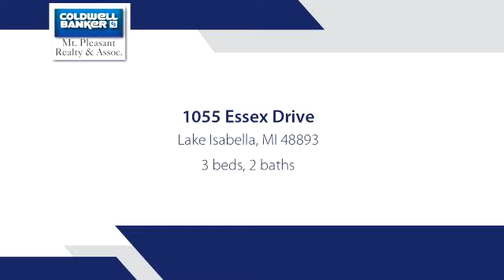Residential for sale - 1055 Essex Drive, Lake Isabella, MI 48893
Well maintained 2005 home located on a double corner lot in Lake Isabella.  Open floor plan, attached two car garage, and large master suite provide plenty of living and storage space.  Enjoy the lake view from your dining room or from your back deck. Close to all of the ammenities that Lake Isabella living provides.

Bedrooms: 3
Bathrooms: 2
Square Feet: 1400
Price: $135,000

05/25/2019 09:21:19 am

Last modified: